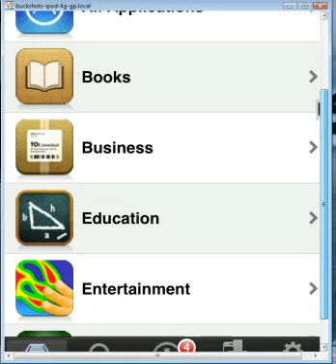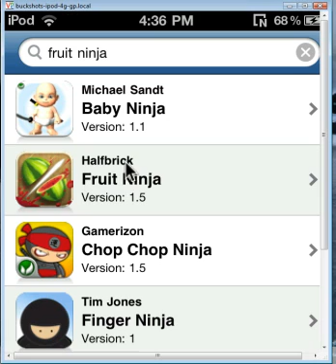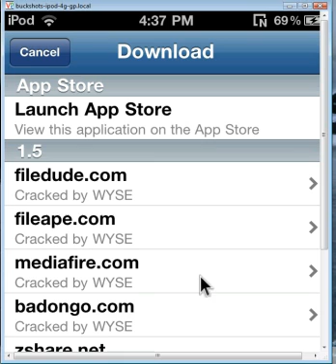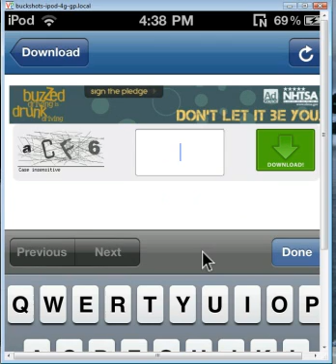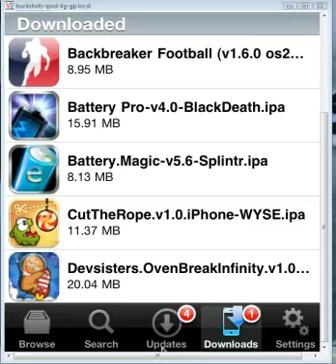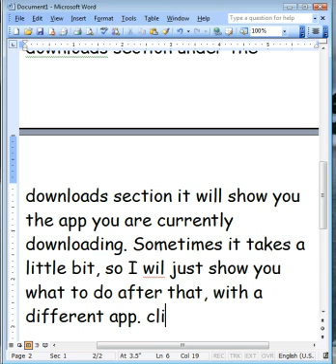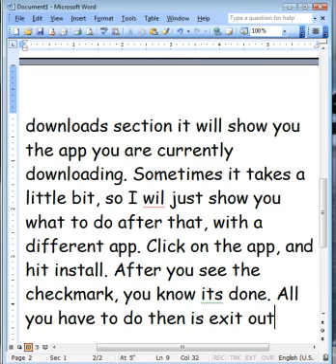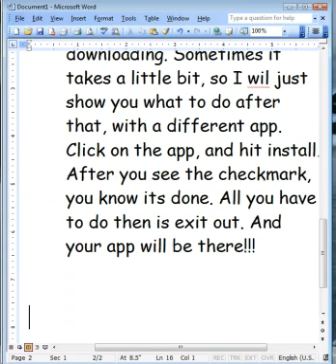Best cydia apps part 1 (installous)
This is a short video showing you what installous is, and how to use it.
enj0y :P

if you have any questions, just message me, i will be happy to help :)